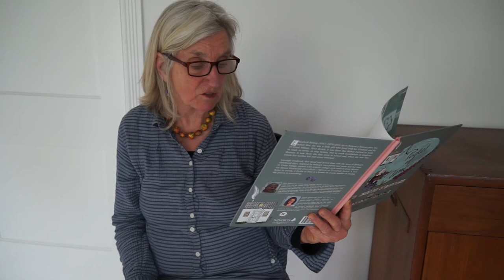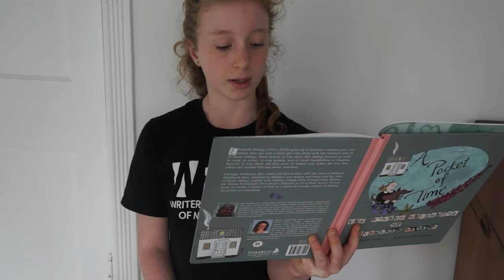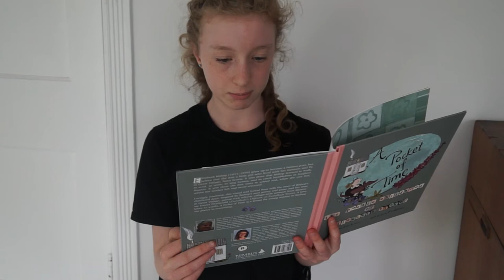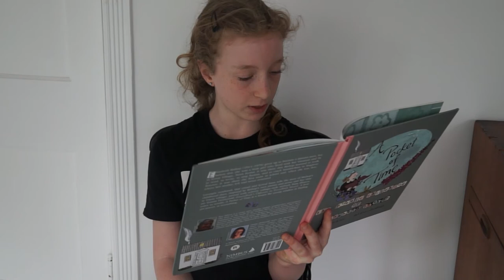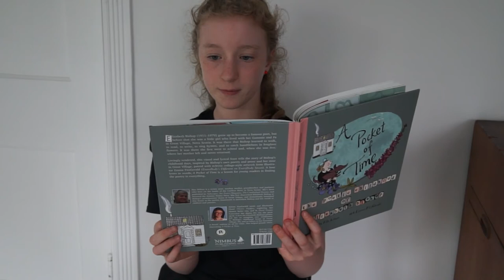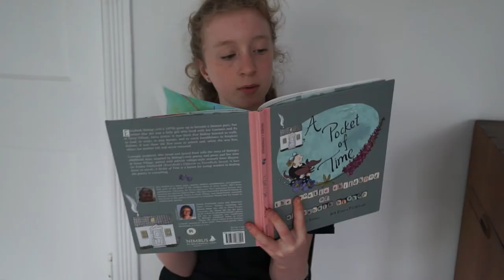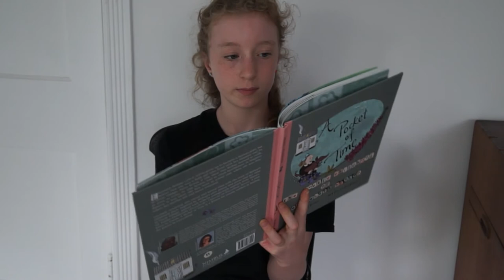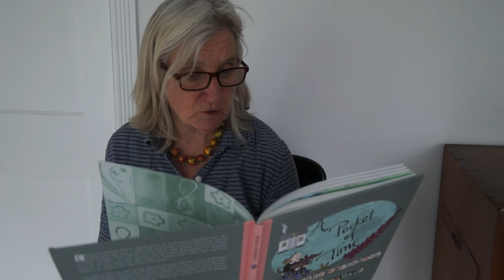Storytime: A Pocket of Time - The Poetic Life of Elizabeth Bishop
In honour of Poetry Month, author Rita Wilson and her granddaughter, Rose, take us through this lyrical local storybook, illustrated by Emma FitzGerald.

"Elizabeth Bishop (1911–1979) grew up to become a famous poet, but before that, she was a little girl who lived with her Gammie and Pa in Great Village, Nova Scotia. It was there that Bishop learned to walk, to read, to write, to sing hymns, and to catch bumblebees in foxglove flowers."